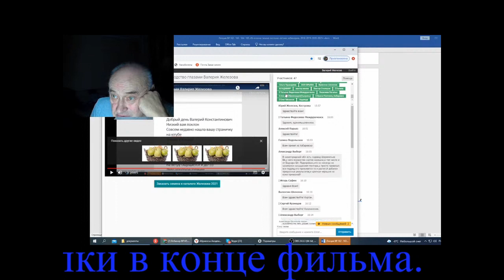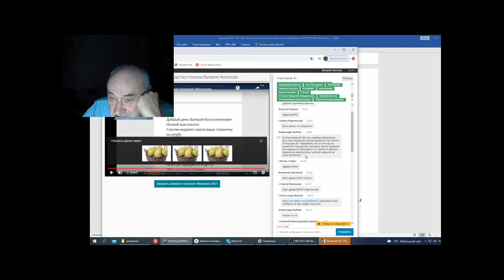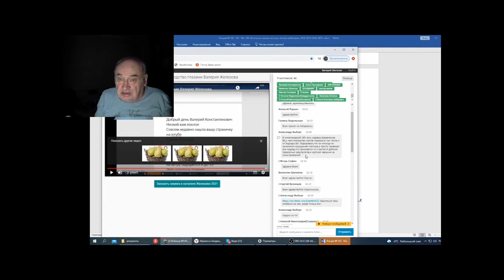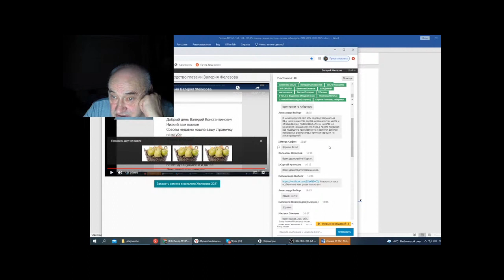Железов В Вебинар 166 Ответы на вопросы в чате Часть 1